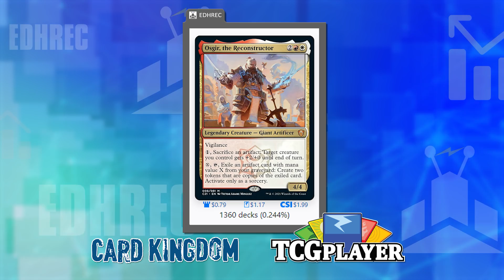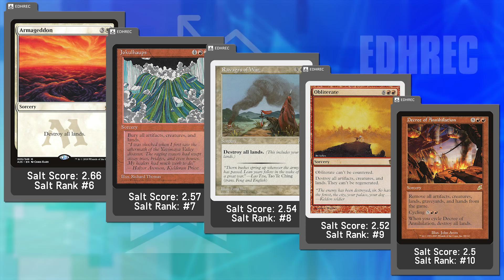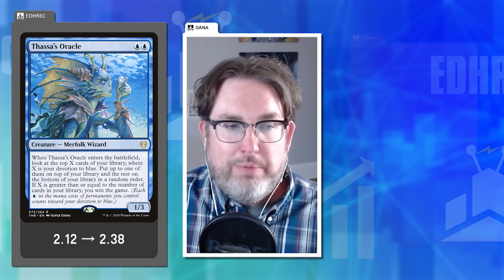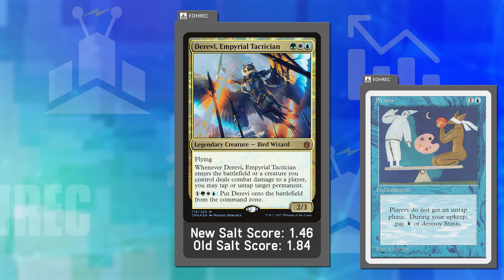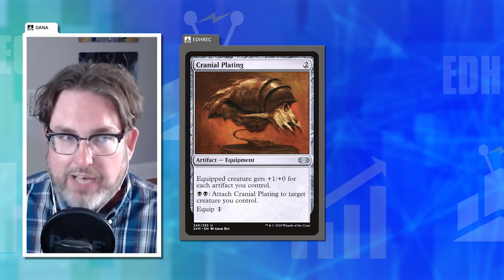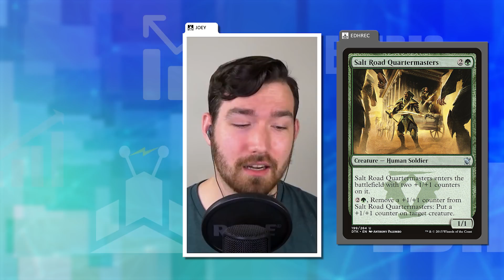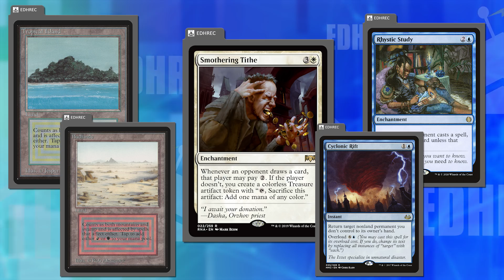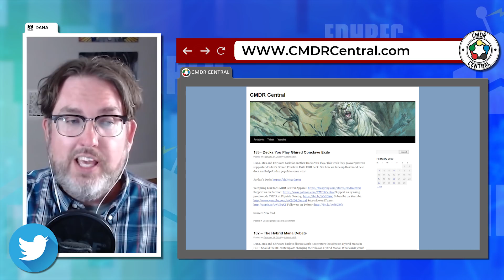The NEW EDH Salt Scores! | EDHRECast 177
The community has voted, and here are the results! Meet the new cast of cards that EDH players don't always love to play.

Special thanks to  @The Command Zone  for post-production work on the podcast, and for bringing it to a whole new level!

Live paper Commander games every Wednesday at 6pm PST